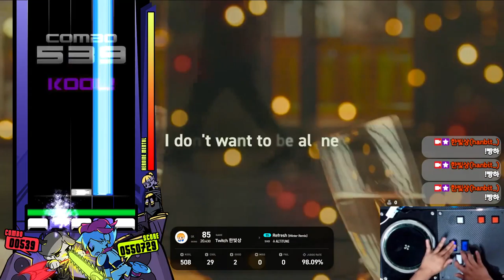[EZ2ON R:R/5K][Lv.14] Refresh (Winter Remix) SHD